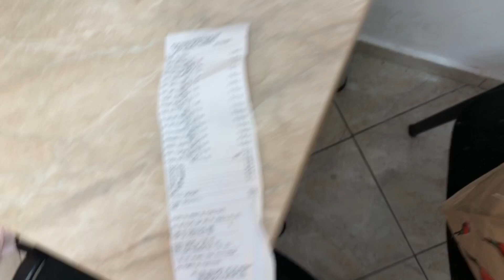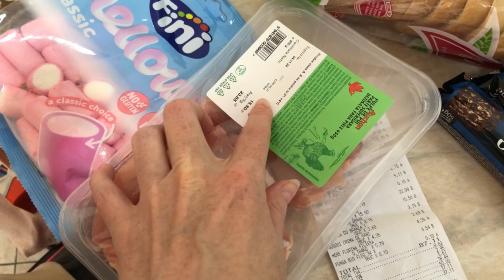Цены в магазинах Румынии